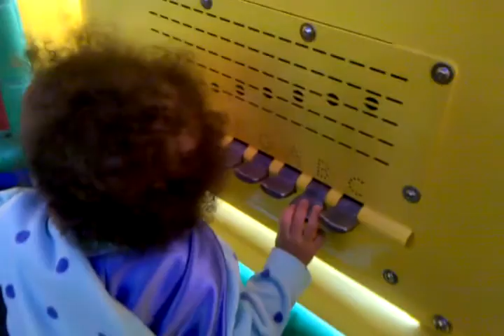Kids Playing McDonalds